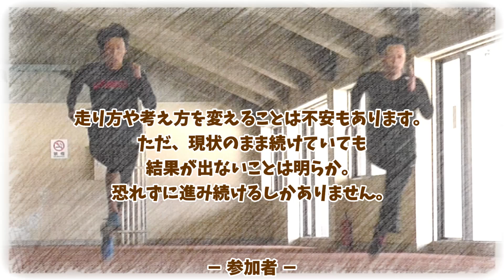【マスターズ陸上】冬季トレーニングは自分を信じて前へ、前へ。 合同練習 2023/11/19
この歳になると経験のない取り組みに対して、
「これで良いのか？」って不安しかありません。
「この歳だからこそ」の覚悟を持って突き進めるかで、
春以降の結果が変わってくるのだと思います。